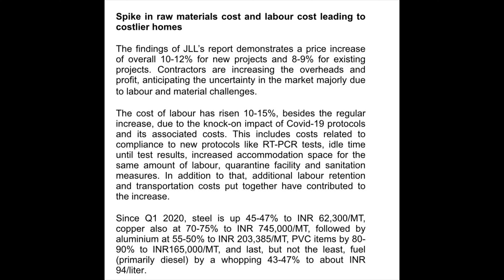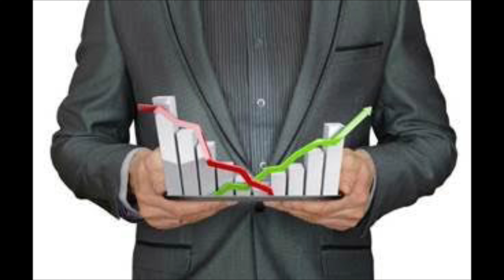Why your home prices will go up?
What is making your Homes Expensive?

Homes in new projects are becoming expensive, what is leading to this rise in prices of homes. In this article we will tell you what actually is leading to expensive homes in new projects.

By Varun Singh

Construction cost of existing greenfield and interior fit-out projects has increased by 8-9% in Q4 2021 (Oct-Dec) as against Q4 2020 (Oct- Dec), as per JLL’s Q4 2021 Construction Price Report.

This is primarily driven by procurement challenges, leading vendors to procure from the first available source at a higher price, increased cost towards health and safety and skilled labour availability. The major impact has been on services, especially Long Lead imported items where there is limited local sourcing of materials. Long Lead Item refers to items whose delivery/supply time is longer as they may be imported from other countries like China, Malaysia and so on. They may also be items that are built as per design. Therefore, these items are not bought off the shelf and take a longer time to reach construction sites.

The impact of the first wave of the pandemic on market benchmark rates has been neutral to significant depending on the asset classes. There are a few challenges like idleness of plant and machinery along with enormous market competition which is compelling contractors to discount their margin as they bid for new projects. This discount is not sufficient to offset the overall hike in construction material and labour costs.

The second wave has given an overall image that the Covid-19 restrictions are there to last for years and with lockdown, transportation, manufacturing challenges, all the stakeholders are anticipating material cost increase for the forthcoming months. The cost impact post-second wave has been significant. The cost of new projects is up by 10-12% while the existing projects went up by 8-9%. The supply chain breakdown is the key reason as the cost of material and its freight account for 50-60% of construction budgets.

“With the combination of market re-emergence and survival from the hard-hit of Covid-19, construction prices been quite volatile since Q1 2020 that has made investors, developers, contractors take cautious decisions, although the price surge was far above all the assessments. As the market slowly started to recover, the long wait for projects to start have begun, there is always hope for prospects. The Indian construction industry is the key area of global real estate investments, the recovery pace can double fold in the upcoming quarters which will help all the stakeholders to narrow down the loss made in the previous quarters since the Covid-19 outbreak. The volatility is here to stay for a while until industry shows a steady sign of recovery along with other sectors like manufacturing, hospitality, FMCG, infrastructure, leisure and so on,” said MV Harish, Executive Managing Director, Project Development Services, JLL India.

Spike in raw materials cost and labour cost leading to costlier homes
The findings of JLL’s report demonstrates a price increase of overall 10-12% for new projects and 8-9% for existing projects. Contractors are increasing the overheads and profit, anticipating the uncertainty in the market majorly due to labour and material challenges.

The cost of labour has risen 10-15%, besides the regular increase, due to the knock-on impact of Covid-19 protocols and its associated costs. This includes costs related to compliance to new protocols like RT-PCR tests, idle time until test results, increased accommodation space for the same amount of labour, quarantine facility and sanitation measures. In addition to that, additional labour retention and transportation costs put together have contributed to the increase.

Since Q1 2020, steel is up 45-47% to INR 62,300/MT, copper also at 70-75% to INR 745,000/MT, followed by aluminium at 55-50% to INR 203,385/MT, PVC items by 80-90% to INR165,000/MT, and last, but not the least, fuel (primarily diesel) by a whopping 43-47% to about INR 94/liter.

While upsurge in construction cost per sq. ft for existing projects and new projects was at par (105%) in Q4 2020, new project cost went up substantially, from 105% in Q4 2020 to 113% Q4 2021 translating to an 8% hike.

While the markets continue to be volatile, it is anticipated that by Q2-Q3 2022 the construction prices will stabilize. The price rise that we have witnessed is going to be the “new normal”.